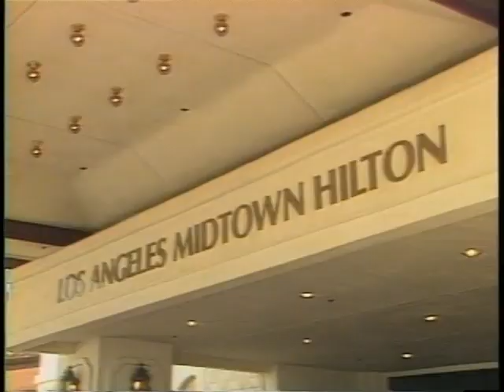1987 National Aerobic Championship USA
Watch and enjoy the 1987 Crystal Light National Aerobic Championship USA finals.

As the originators of competitive aerobics and the founders of the USA National Aerobic Championship, we are delighted to finally bring you all our original archive content here on YouTube and our social media!

Here you will find the USA National Champions’ winning routines, the World and International Champions' routines from 1990 to 2019, and the FULL original versions of the Championships’ Finals, originally televised worldwide.

Subscribe now to watch all the best routines from the last 40 years and make sure you don’t miss anything to discover how this amazing sport was born and has evolved.